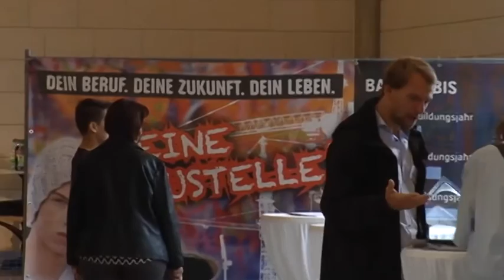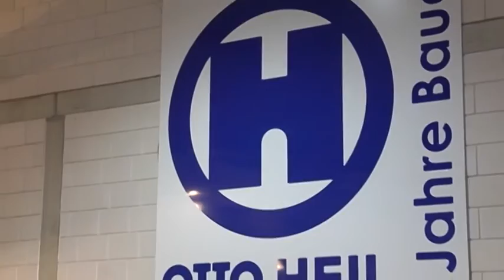OTTO HEIL GmbH & Co. KG Ausbildungsinitiative "Pack mit an"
Der „Pack mit an“ Tag ist ein wichtiger, wiederkehrender Bestandteil des Bauunternehmens Otto Heil, um Jugendliche für den „Bau“ zu begeistern.

Viele Vorurteile verstellen den Blick für die Chancen, die sich aus einem Berufsweg im Baugewerbe ergeben. Den „Pack mit an“ Tag können interessierte Schülerinnen und Schüler nutzen, sich umfassend aus erster Hand zu informieren. Als Ansprechpartner stehen ihnen nicht nur Mitarbeiter von Otto Heil zur Verfügung, sondern insbesondere die Auszubildenden der Firma. Zudem können Sie an den Stationen der Bauolympiade ihr Geschick unter Beweis stellen. Neben Mauern, Wettnageln und Baggern war in diesem Jahr der Kransimulator ein großer Anziehungspunkt. Das umfangreiche Programm machte den Tag zu einem Event.